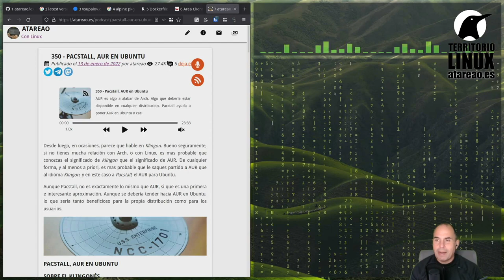363 - Y me quedo en Manjaro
Después de un comienzo confuso con ArcoLinux y Manjaro, y tras cuatro meses de uso continuado, te puedo confirmar que me quedo con Manjaro